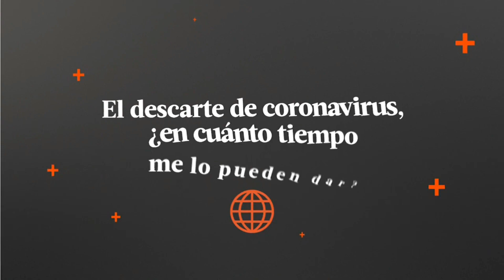JuntosPodemosMás Enfrentando el Coronavirus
¿Sabes cómo enfrentar el coronavirus COVID-19? En @americatelevisión queremos sepas cómo prevenirlo y afrontarlo en caso de contagio, por eso te invitamos a seguir las siguientes recomendaciones del especialista consultado.